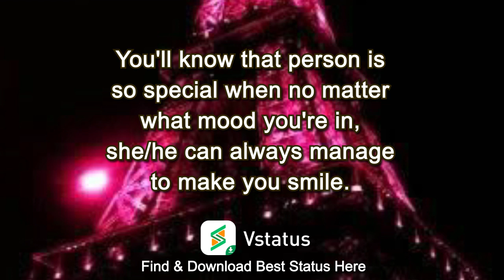Vstatus InLove 03 16 9-4.28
Vstatus is a multifunctional tool for downloading, managing, and posting status. You can download not only the WhatsApp status of your friends without informing them but also the videos and pictures from Instagram, Facebook, and Twitter with less traffic. If you want to release Status but don't know what to release, Vstatus can provide a large number of high-quality videos and pictures for you to choose from. Besides, Vstatus also provides many MV templates to help you make amazing special effects videos with your own photos easily, solving all your Status production problems.